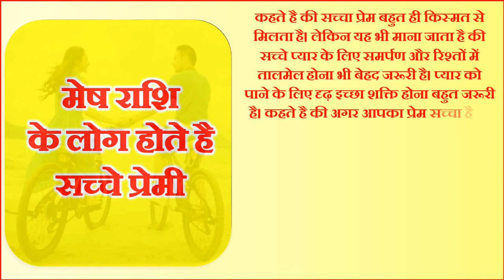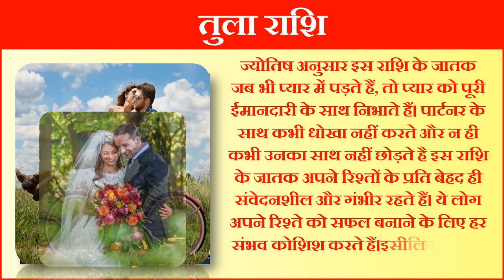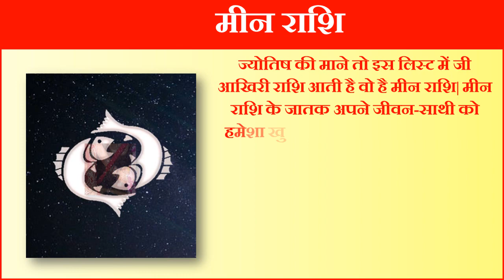Lucky Zodiac Sign 2021 Hindi True Lover According Astrology सच्चे प्रेमी होते है इन 5 राशियों के लोग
सच्चा प्यार राशिअनुसार कौन सी राशि को मिलता है सच्चा प्यार सच्चे प्रेमी होते है इन 5 राशियों के पार्टनर सच्चे प्रेमी होते है इन 5 राशियों के लोग प्यार में ईमानदार राशियाँ प्यार में भरोसेमंद राशियाँ प्यार में कभी धोखा नहीं देते इन राशियों के लोग |